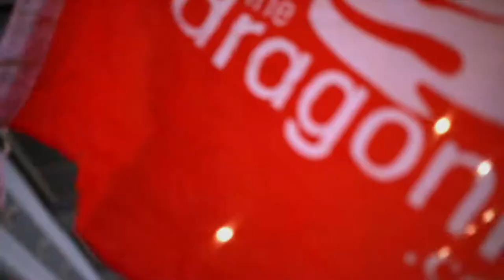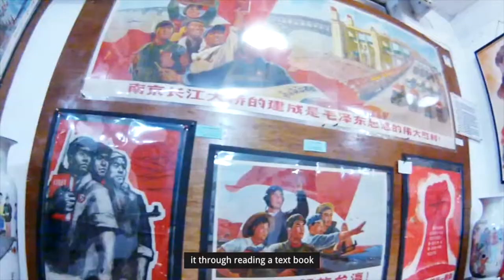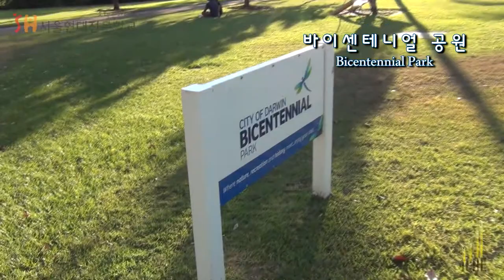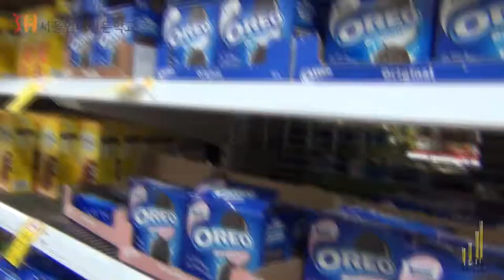Traveling video in Korea | Beautiful places travel world or earth #017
Traveling
Travel
Travel the world
Travel diary
Travel tips
Travel video
Travel essentials
Travel world
Visit
Visit world
Travel earth
Images: under creative common:
Etymology